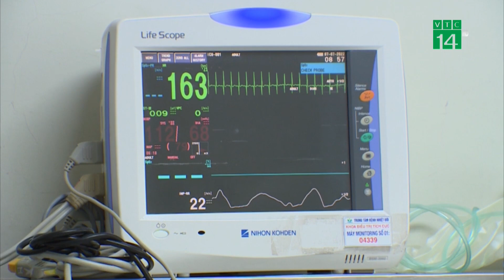Quên tiêm mũi nhắc lại, nhiều trẻ mắc viêm não Nhật Bản | VTC14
VTC14 | QUÊN TIÊM MŨI NHẮC LẠI, NHIỀU TRẺ MẮC VIÊM NÃO NHẬT BẢN
Vắc xin viêm não Nhật Bản là một trong những vắc xin quan trọng trong chương trình Tiêm chủng mở rộng và được khuyến cáo cho trẻ từ 12 tháng tuổi trở lên. Hầu hết trẻ nhỏ đều được cha mẹ đưa đi tiêm mũi vắc xin này. Tuy nhiên, nhiều người lại lầm tưởng, chỉ tiêm một mũi, là có thể phòng bệnh lâu dài cho con. Cũng bởi thế, nhiều cha mẹ đã quên đưa con đi tiêm nhắc lại, khiến trẻ mắc bệnh, thậm chí biến chứng nặng.